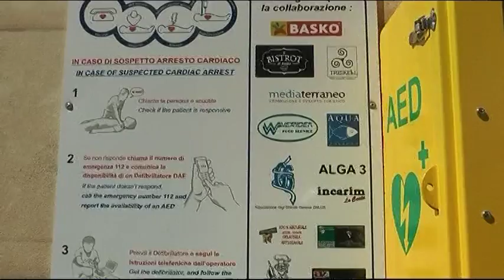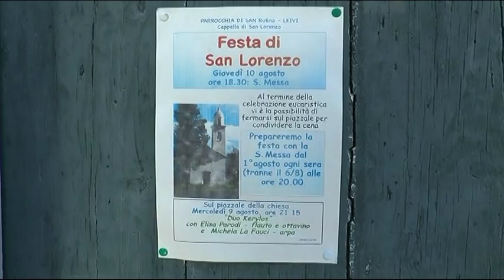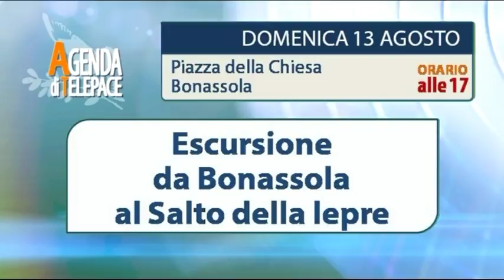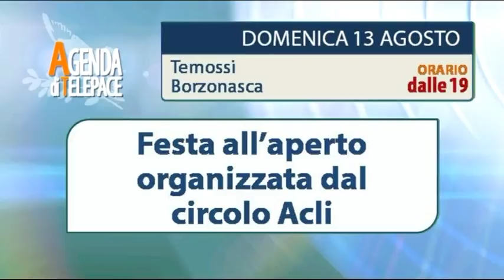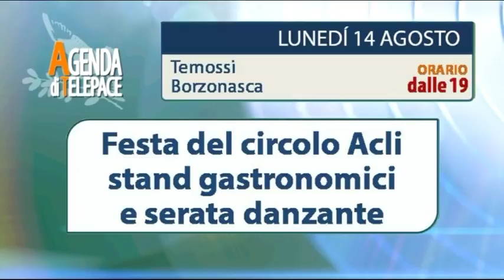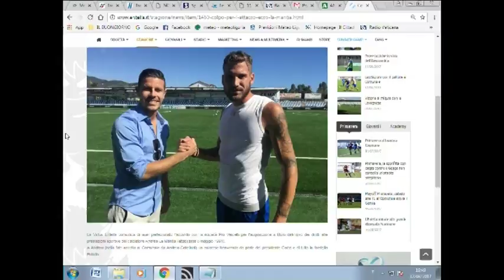TigulliOggi edizione del 12 agosto 2017